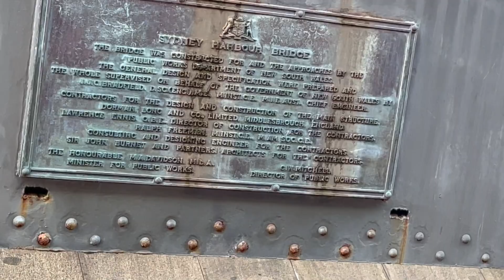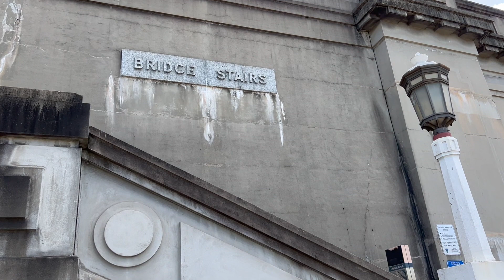We've Finally Crossed the Harbour Bridge! | Sydney | Joijoi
Thank you Lord for bringing me here